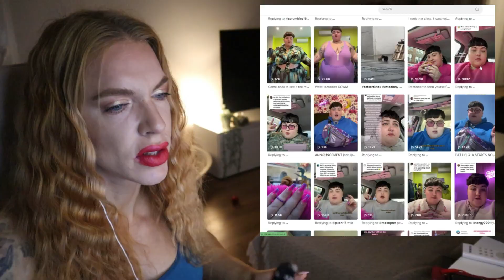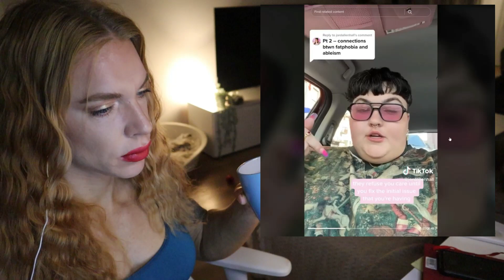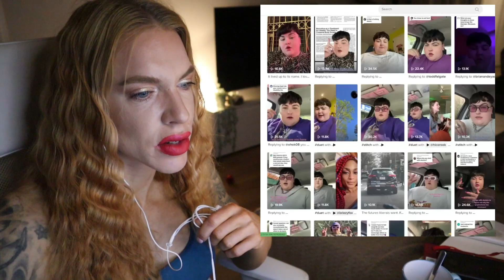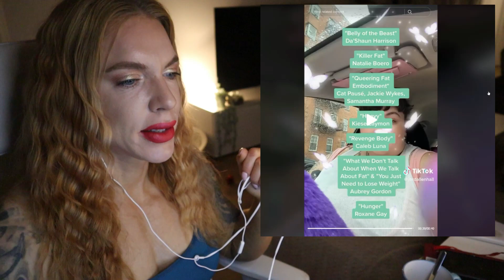BodyBuilder Reacts To TikTok Fat Acceptance - Jordan Underwood